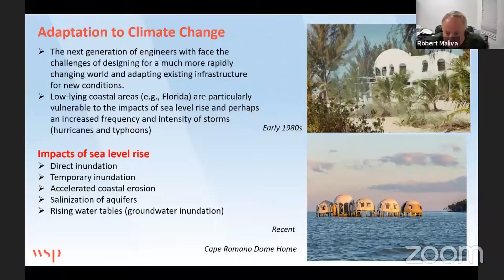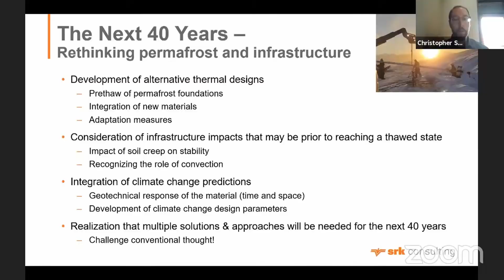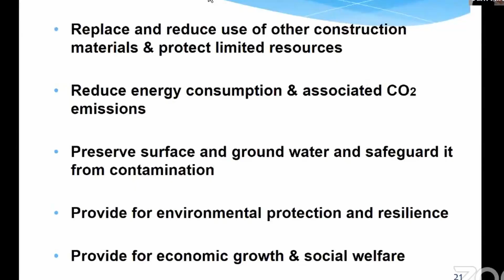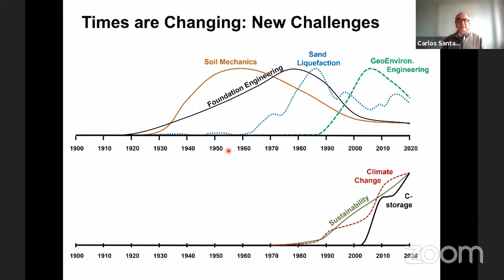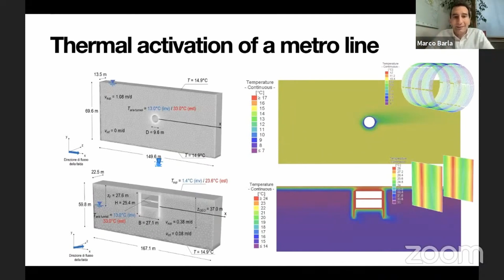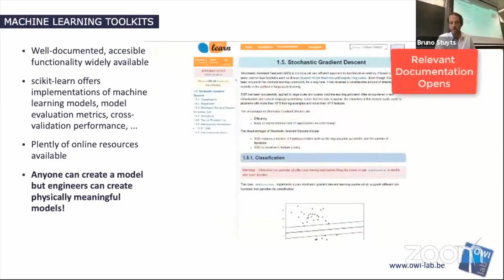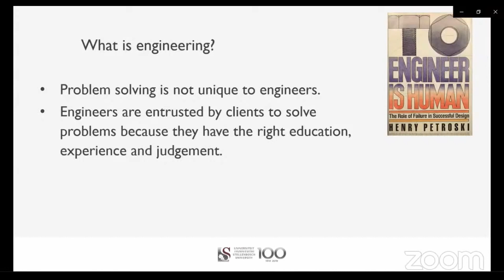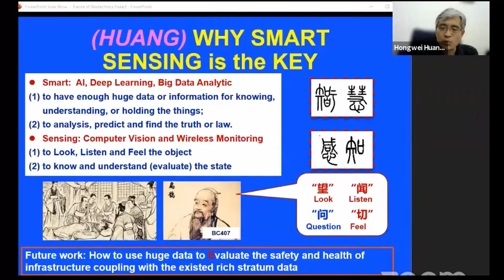Future of Geotechnics: The Highlights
Highlights from the Future of Geotechnics event. The full event videos will be available for viewing until June 2022.